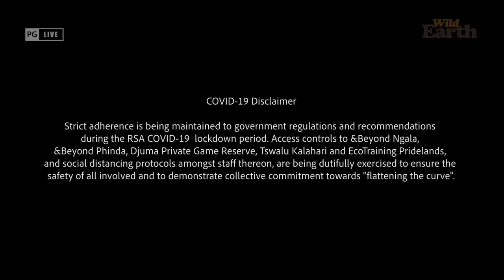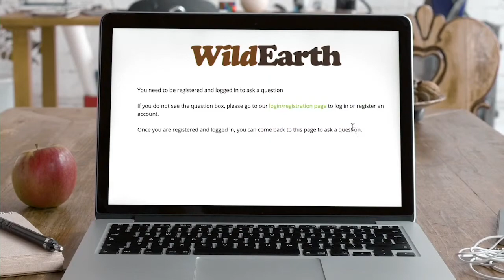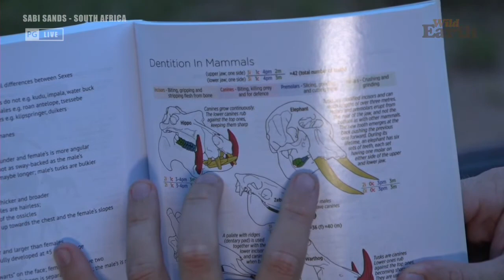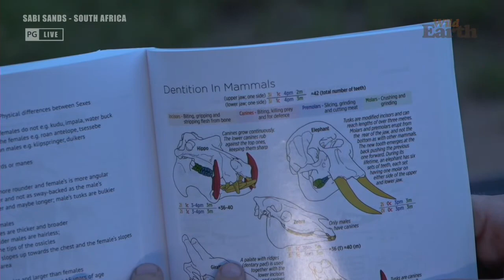WildEarth - Sunset - 16 January 2021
The sunset safari starts at 16:00 CAT local time, 09:00 EST, 06:00 PST, 14:00 in the UK [GMT], 14:30 in Central Europe, and midnight Sydney time.